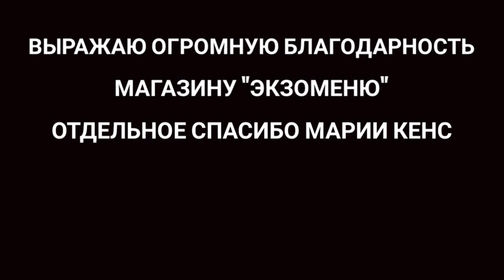Фельзума мадагаскарская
Выражаю огромную благодарность магазину EXOMENU.RU
EXOMENU.RU это не только интернет-магазин, но и розничный супермаркет для любителей аквариумных рыбок и террариумных животных.
webmoney
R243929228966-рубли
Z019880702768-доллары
Номер карты СБЕРБАНК
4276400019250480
Жду Вас в Instagram